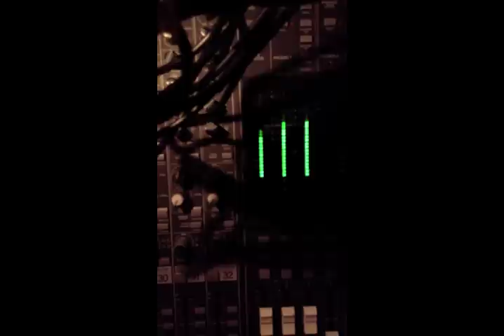In the Basement: The Making of "The Watermelon EP"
Here's a short documentary on the making of our latest EP, "The Watermelon EP" (due out March 23rd, 2013)!